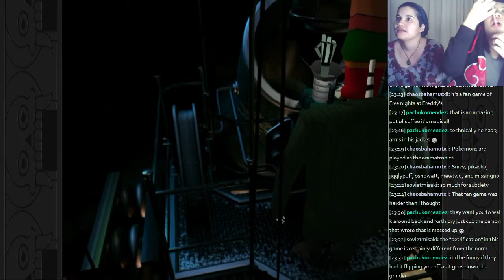Sasha & Bernice play Grim Fandango! Mad rush to finish! - 13 / 17